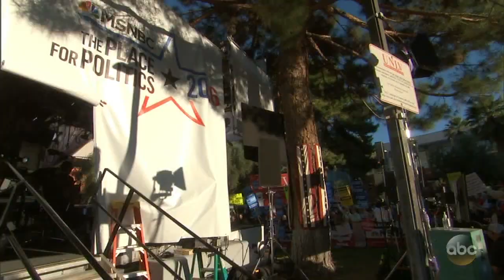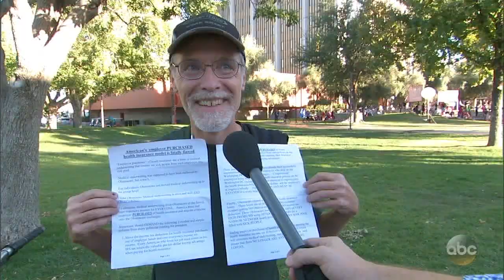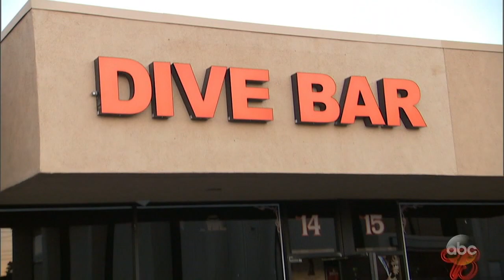Jake Byrd at the Presidential Debate in Las Vegas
The third and final Presidential debate just took place in Las Vegas. The candidates were there, the media was there, and also there was Donald Trump's
 number one supporter, Jake Byrd. Jake made a pilgrimage to Vegas to file this very special report for us.